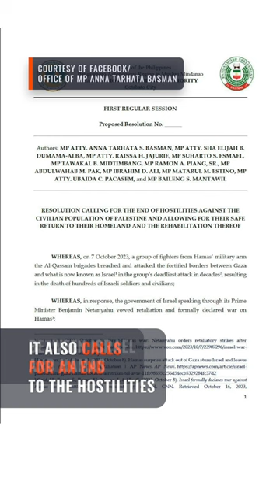Marcos Jr. administration stands with Israel; BARMM says 'Palestine is us’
“We are Palestine, and Palestine is us!” A Bangsamoro parliament member declares this while delivering a sponsorship speech for a resolution calling for an end to Israeli attacks in Gaza.